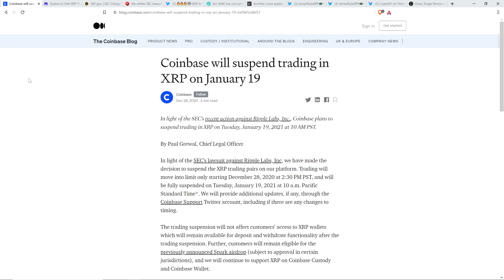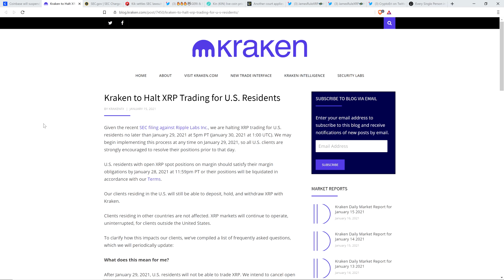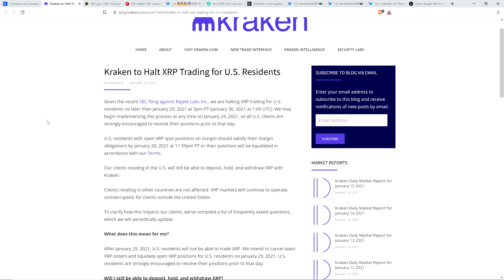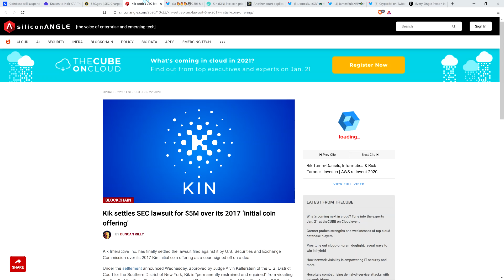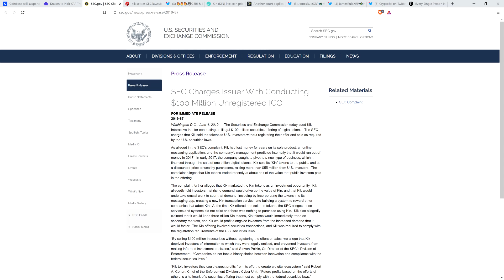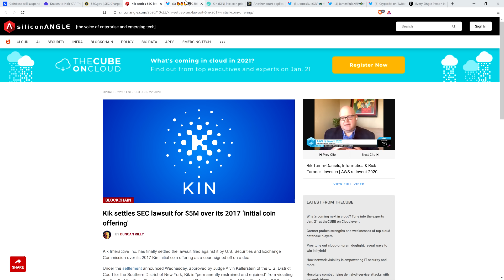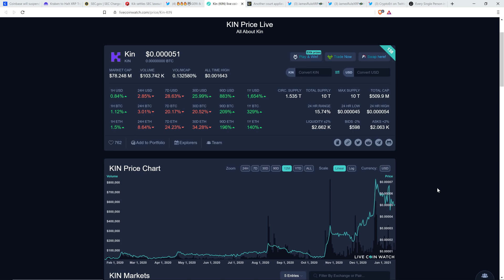XRP Market CRASH On Jan 19th Due to Trading HALT? | Kraken Halts XRP Trades | XRP RALLY Upon Clarity